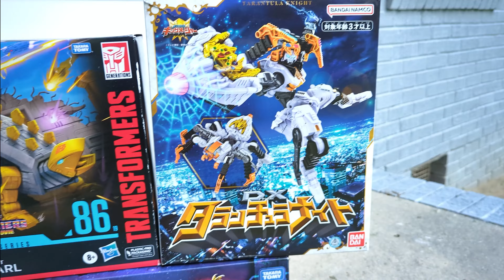Awesome Toy Haul....Transformers Studio Series '86 Snarl & Magmatron + DX Tarantula Knight Scored!!!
No One Under 13 Allowed!!